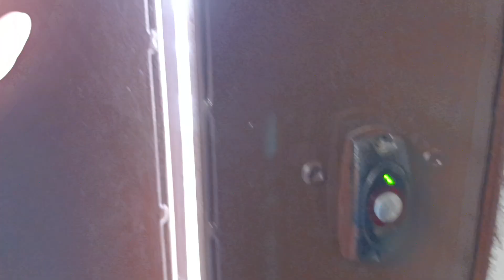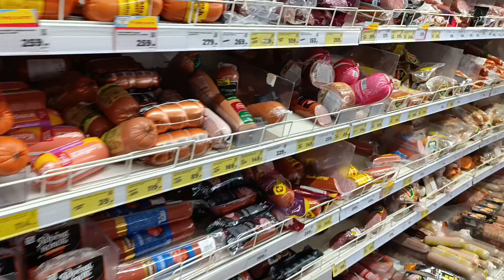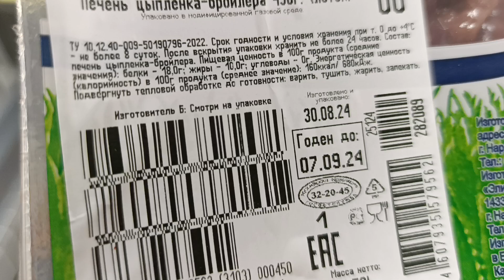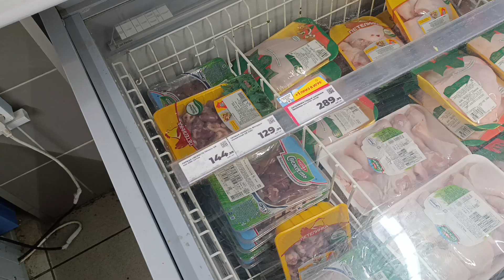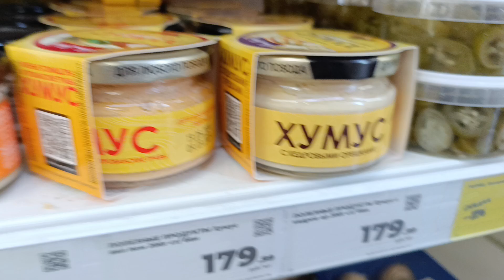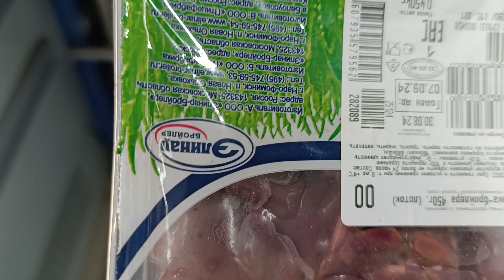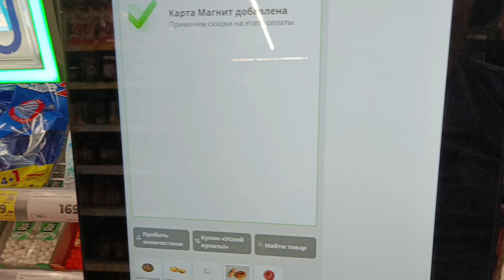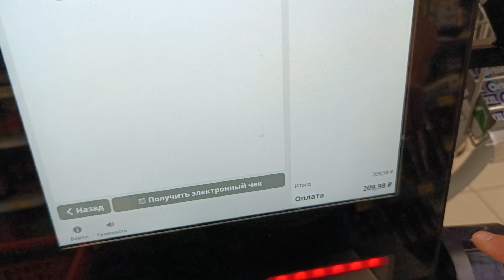Чем наполнен наш сосуд,то и выливается